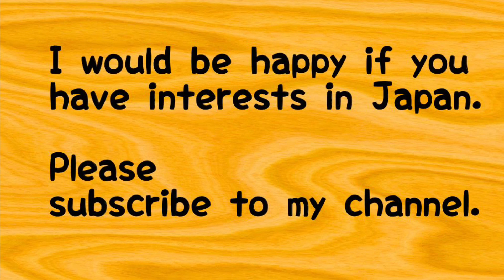ASMR Japanese Food "Chocolate Cream Danish"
【How much is it?】(2020/1/)
・￥110(tax included)
・＄1.02(1＄＝￥108.09)
・ € 0.91(1 €＝￥120.63)
・I bought it at a Japanese convenience store "Lawson".

【Chocolate Cream Danish】
・Also contains almond slices.
・I’m full.